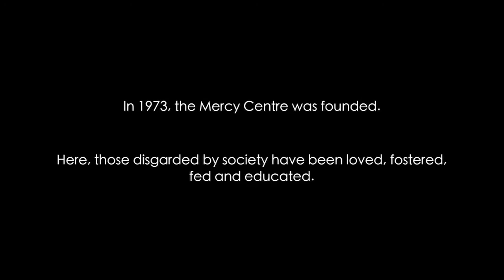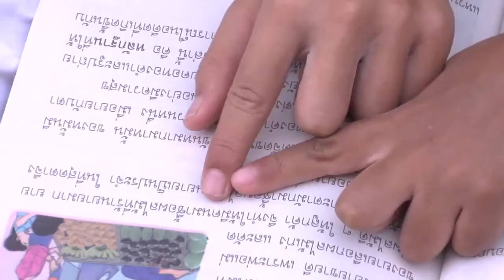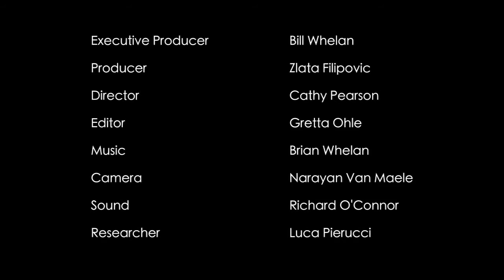The inspirational HDF Mercy Centre Charity in Thailand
The HDF Mercy Centre Charity began in Thailand on an early morning in 1972, when Fr. Joe and Sister Maria took their first walk together in the slums beside the Slaughter House.  They greeted everybody, as they have countless days since, and asked, do you have enough to eat? Are your children in good health? Is there any way we can help? In 1972 the children from that area didn't go to school, and a few who did failed dismally and dropped out.

Sr. Maria and Fr. Joe turned a slum shack into a one-baht-per-day preschool for every child in the Slaughter House, children of all religions. No child was turned away. Thus began 'The Human Development Foundation - Mercy Centre'.

Today there are twenty-two 'Mercy Kindergartens' with over 2,000 slum children going to school. Originally built on a former Buddhist Temple site on port authority property, the Mercy Centre Charity in Thailand has stood in some shape or form for 50 years. In 2000, it was rebuilt through a generous gift to accommodate our expanding services to orphans, street children, and children living with HIV/AIDS.

Please support the fantastic, inspirational Human Development Foundation Mercy Centre Charity in Thailand

Address in Thailand - 100/11 Kae-ha Klong Toey 4, Dhamrongratthaphiphat Rd., Klong Toey, Bangkok 10110, Thailand.

Address in England - Mercy Centre UK, 25, Wolsey Road, London, N1 4QG

Mercy Centre UK - Registered Charity Number - 1133896